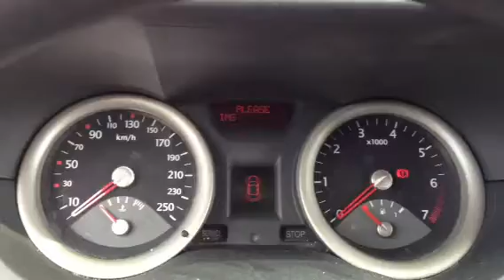Renault Megane II Immobiliser Fault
Problem Immobiliser Fault Renault Megane II

PL:
- po odpaleniu silnika auto od razu gaśnie i się blokuje wyświetlając kontrolkę immo
- elektryka działa
- aby odblokować wciskam start bez kluczyka
- wówczas wyświetla się immobiliser fault i service
- po ok. 15-20 sekundach znika i można próbować jeszcze raz zapalić auto
- jak widać na filmie kolejna próba i jest ok
- inne symptomy usterki w tym samym czasie: szybko migający kierunkowskaz, wariowanie wskazań komputera